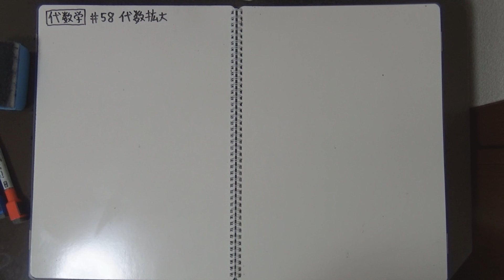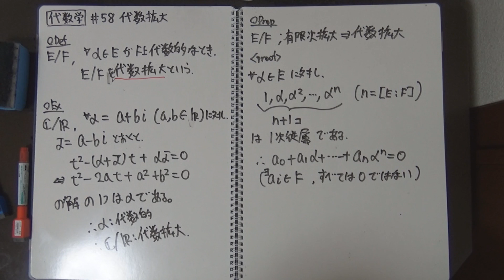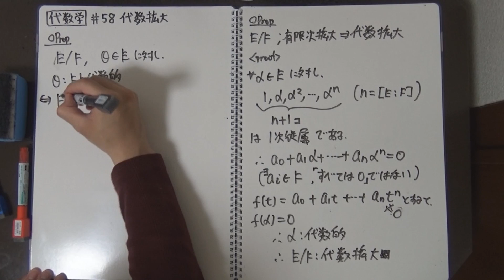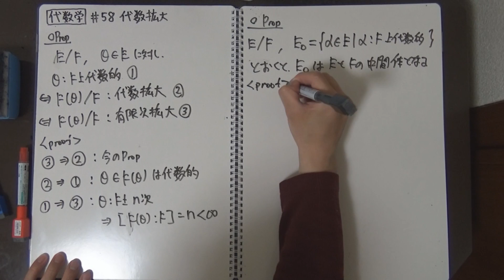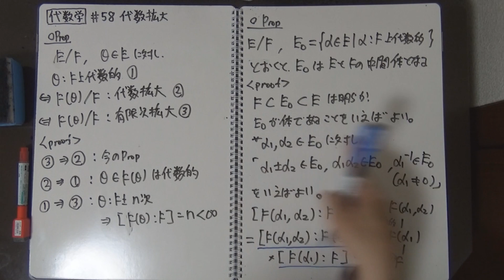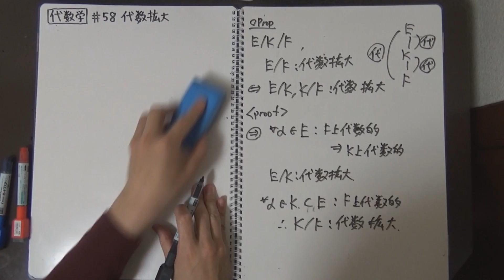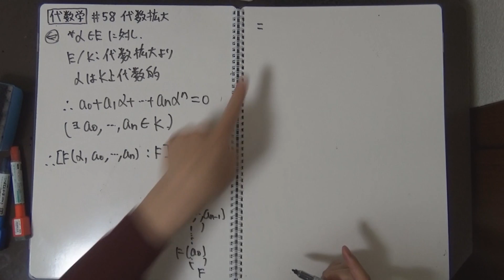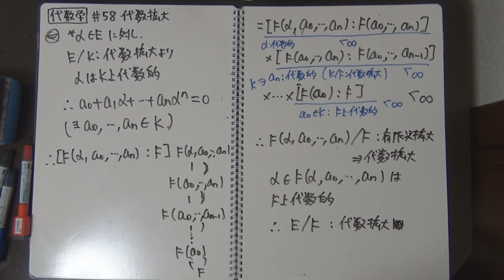【代数学#58】代数拡大